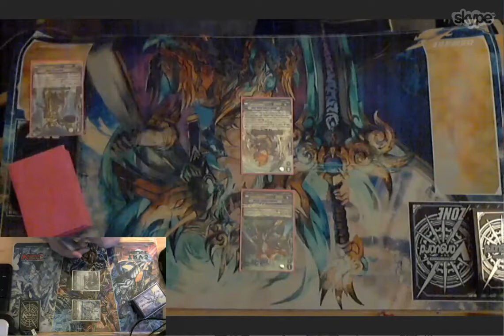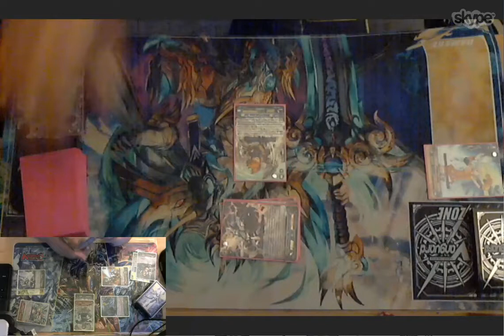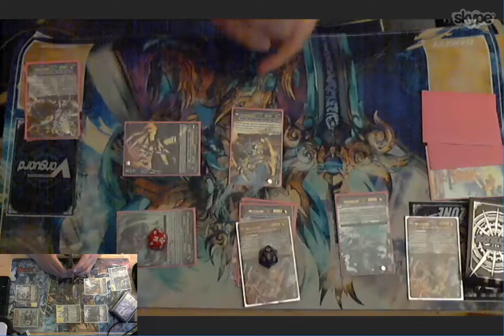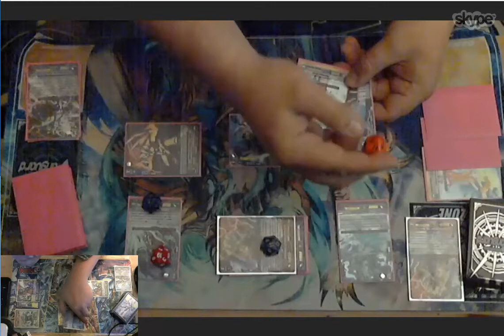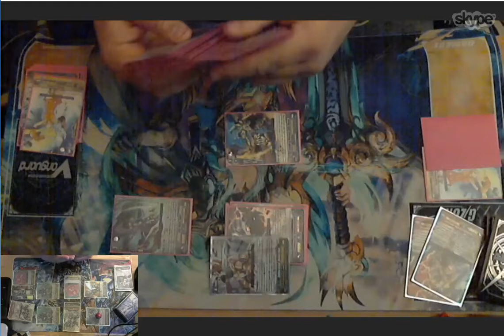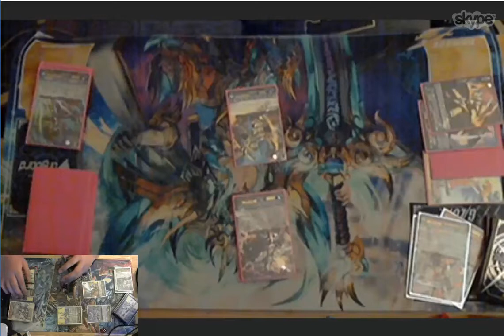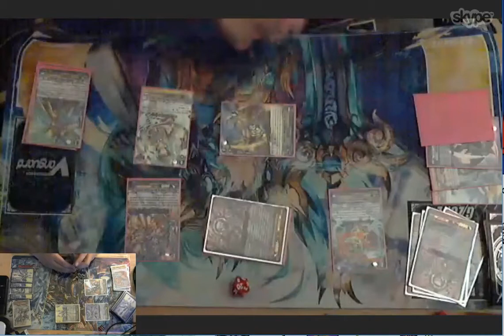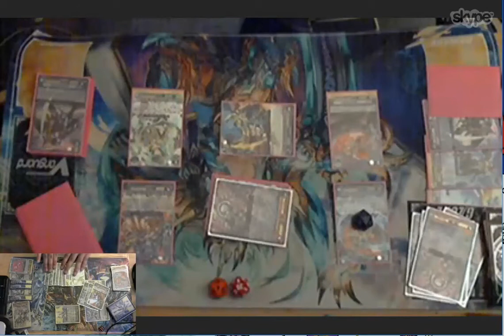Gauntlet Fight #7 | Ezel vs TSD Blaster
10 Games, Best of 1, Ezel versus the 10 decks of Chaos Breaker